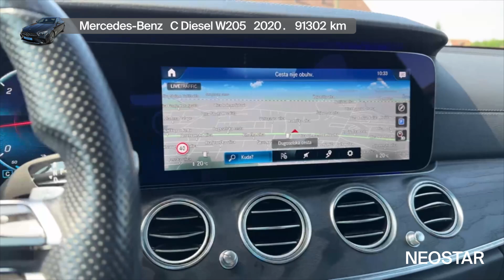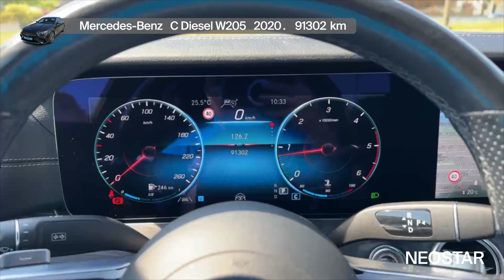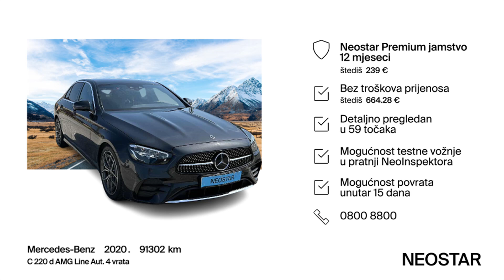Upoznaj luksuz i brzinu, vozi-Mercedes-Benz (D)-C 220 d AMG Line Aut 4 vrata, 48792